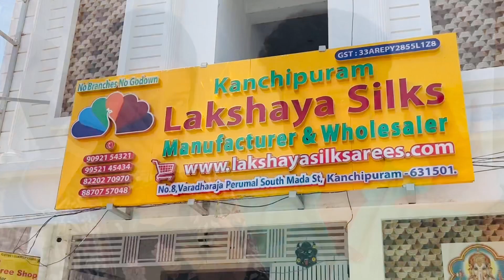നല്ല പട്ട് സ്വപ്നങ്ങളിൽ അല്ല..കാഞ്ചിപുരത്ത് മാത്രം😍 |Kancheepuram Silk Shopping | Jijin Drisya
Kanchipuram Lakshaya Silk Sarees Shop - Manufacturer, Wholesaler & Exporter

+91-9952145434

Video Call Shopping Available

Payment Method
We Accept Paytm, Online Payments, PayPal, NEFT, IMPS, UPI, PhonePe Western Union, Xoom, Remitly